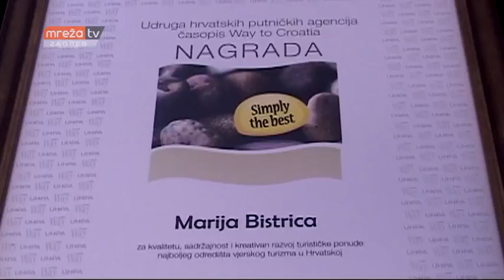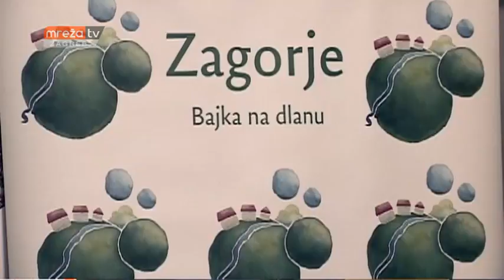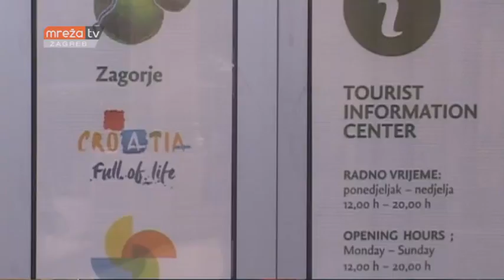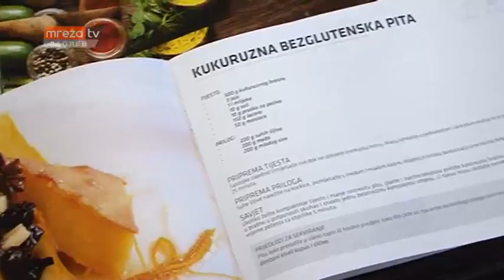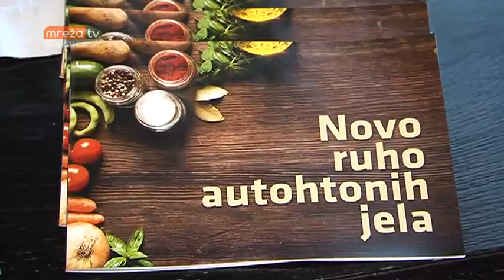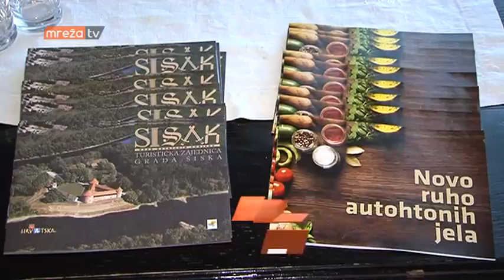VIJESTI ZG 12.01.2017.